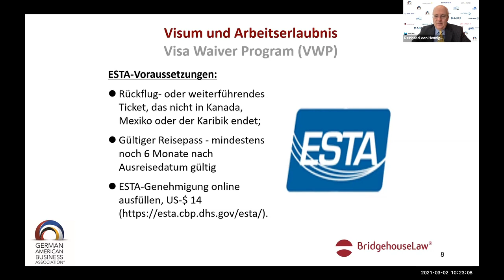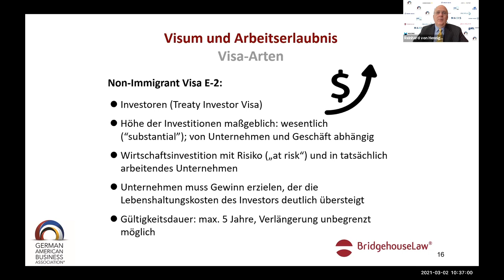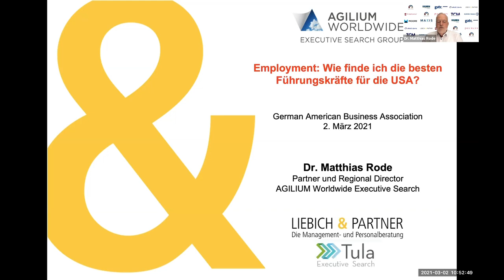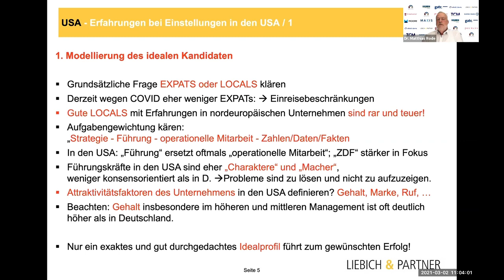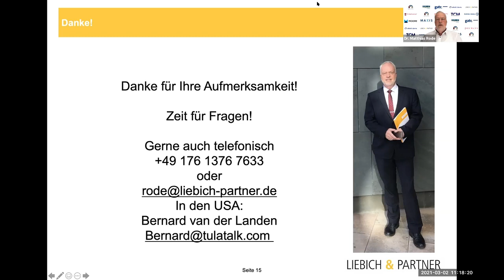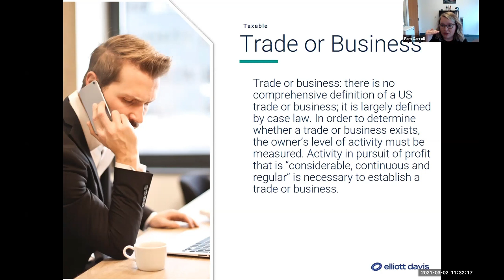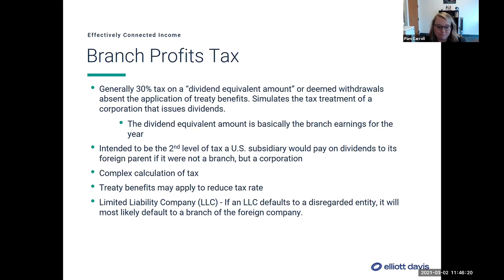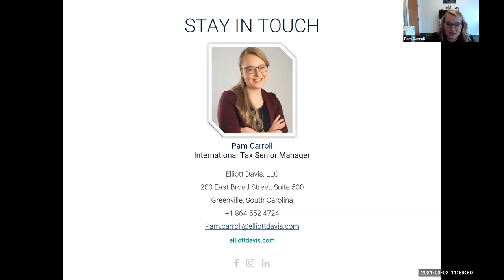What You Need To Know to Expand Your Business Abroad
Yesterday was the second webinar of our four-part German American Business Association webinar series. In this webinar, our presenters talk about the basics of what you need to know to expand your business abroad to the United States. Topics include market entry tax considerations,
entity and state choices, visas, and employment.

Timestamps:
Reinhard von Hennigs (visas) - 5:44
Dr. Matthias Rode (employment) - 43:08
Pam Carroll (market entry tax considerations/entity & state choice) - 1:16:17

Dr. Matthais Rode (Liebich & Partner DIE &AG)

Pam Carroll, CPA (Elliott Davis)

We also have two more webinars left in the GABA this series. You still have time to register and attend for free! Links to the remaining webinars are below:

3/9/2021: Advanced Tax Considerations - Treaties and Sales and Use Tax / Culture / Incentives / Corporate Governance

We hope to see you then!